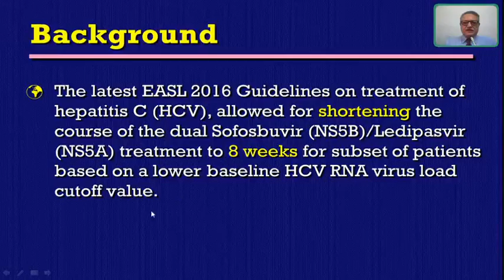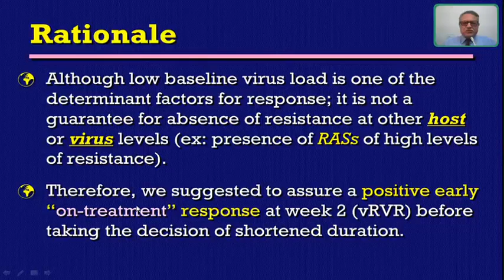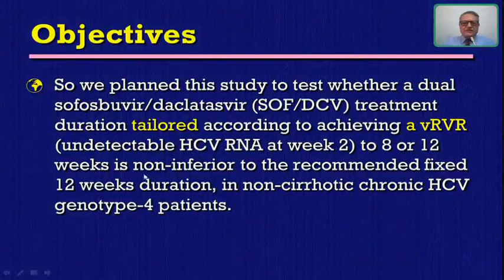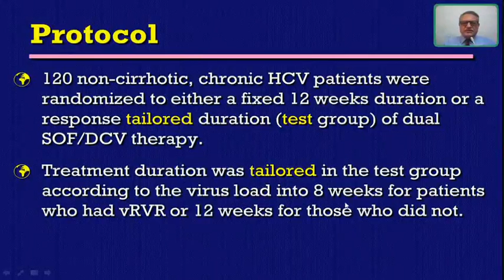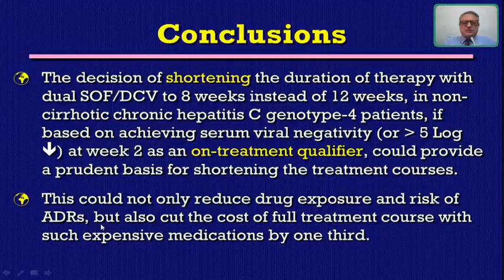Response Tailored Therapy for Chronic HCV with DAAs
Lecture Presented by Dr. Mostafa Yakoot, Based on Clinical Research Published in EBiomedicine Journal